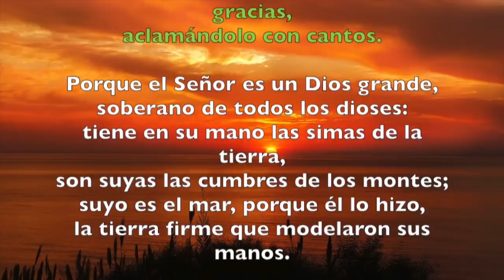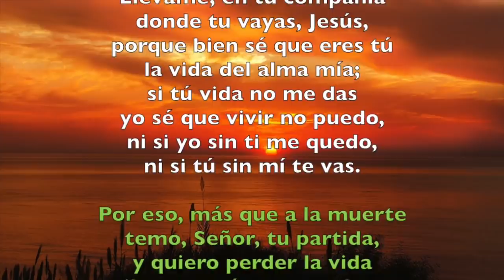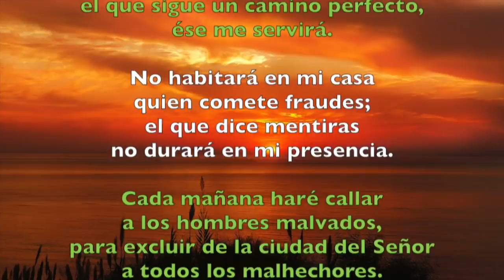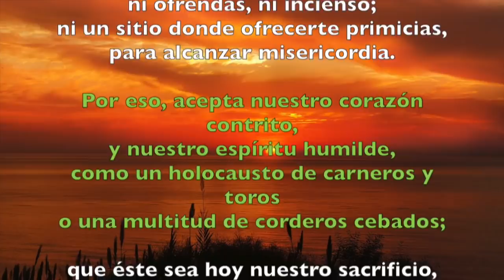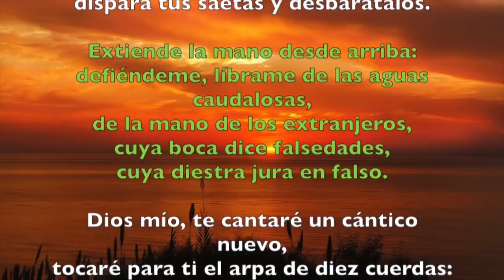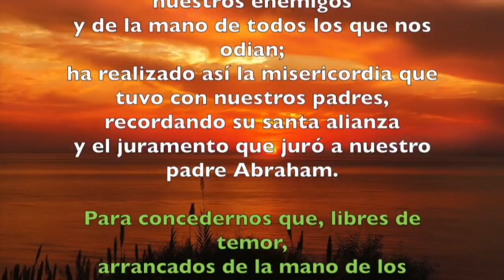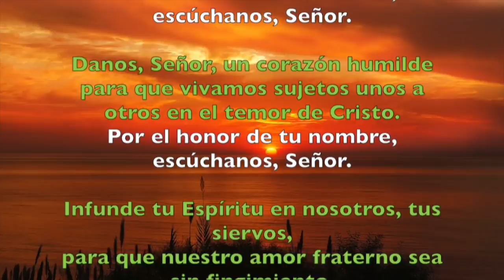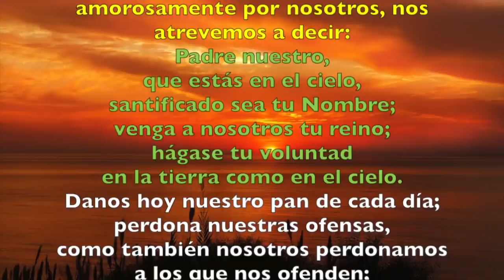Oración de la mañana (Laudes), MARTES 26 DE JUNIO 2018 | Padre Sam